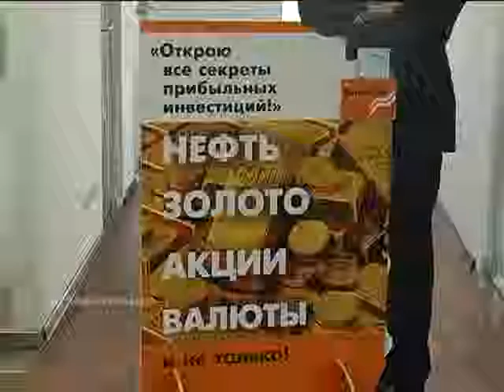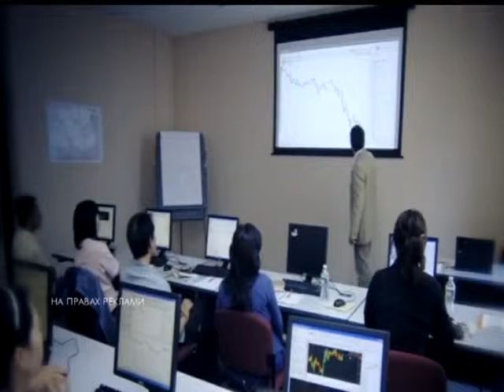ГК FOREX CLUB Золото и нефть